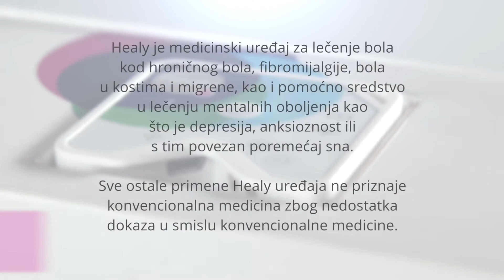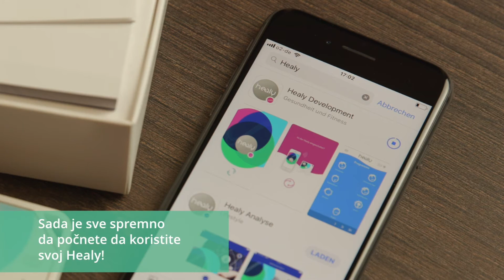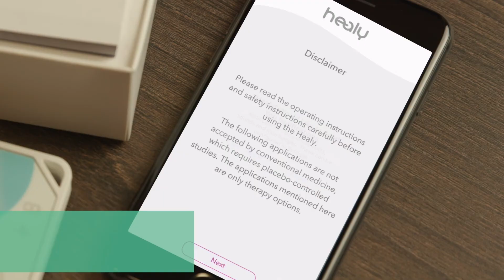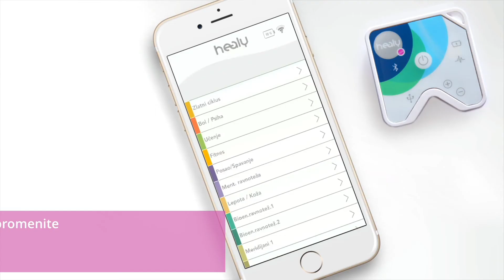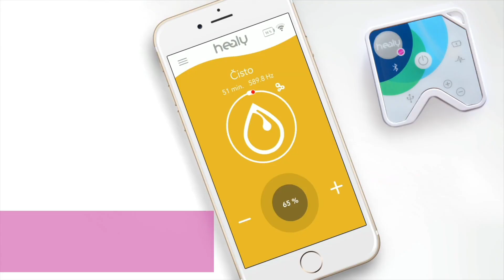04 The Healy App - First Steps SRB